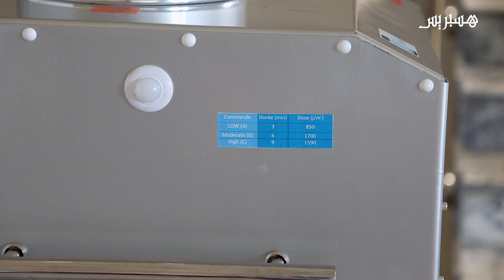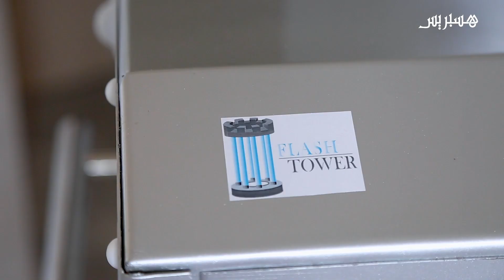تعقيم غرفة في ثلاث دقائق..شباب مغاربة يطورون جهازا لتعقيم الهواء والأسطح